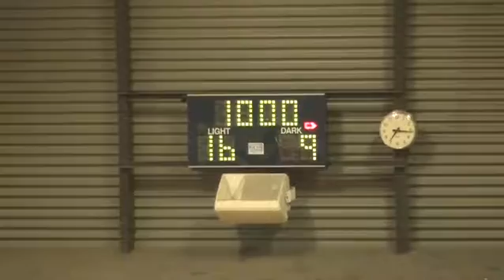VNL_2016_Champ_Rd 6_Melb Uni Lighting v Boroondara Express.mp4